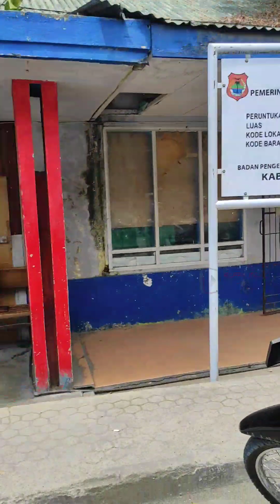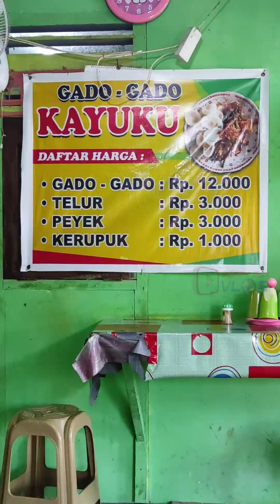Lima titik mata air dikota luwuk